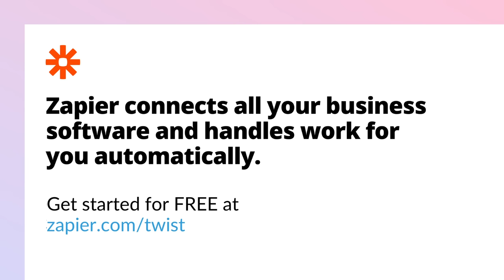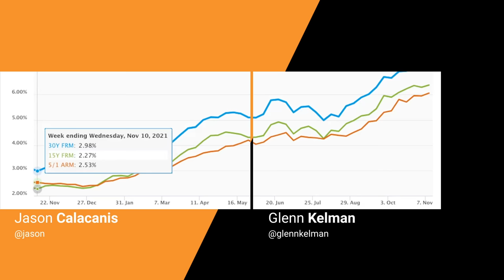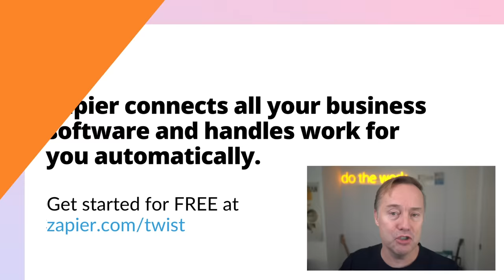Managing a recession, housing market insights & more with Redfin's Glenn Kelman + OK Boomer | E1616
(0:00) J+M tee up today's segments!
(1:31) Glenn Kelman joins Jason to break down the current downturn, operating in a recession, layoffs, and more
(14:30) FanDuel Sportsbook - Sign up with promo code TWIST to place a $1000 risk-free bet at
(16:02) State of the housing market
(29:10) Zapier - Try for free today at
(30:43) Molly and Producer Rachel tee up this week's OK Boomer!
(33:46) Volv Co-Founders Shannon Almeida and Priyanka Vazirani join Producer Rachel to discuss their nine-second articles media concept

Thanks to our partners:
(14:31) FanDuel Sportsbook - Sign up with promo code TWIST to place a $1000 risk-free bet at
(29:10) Zapier - Try for free today at